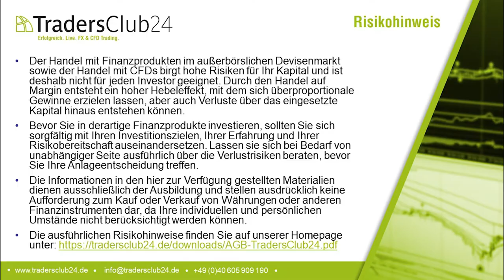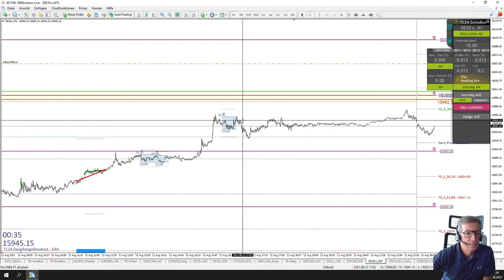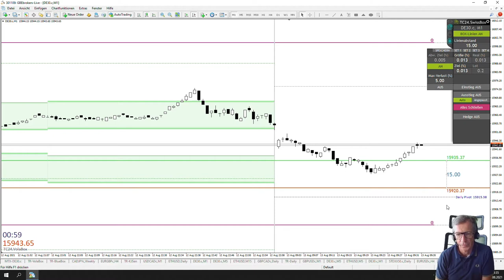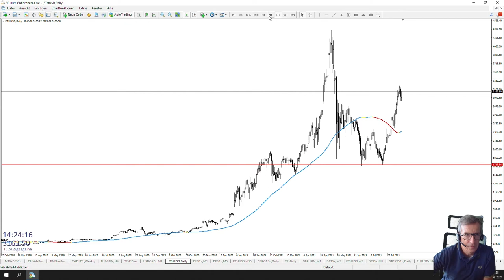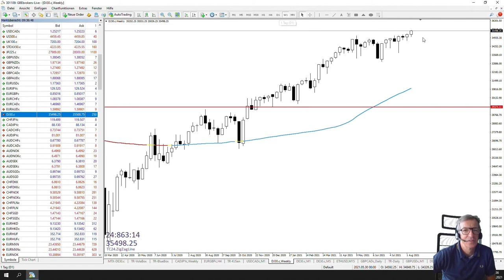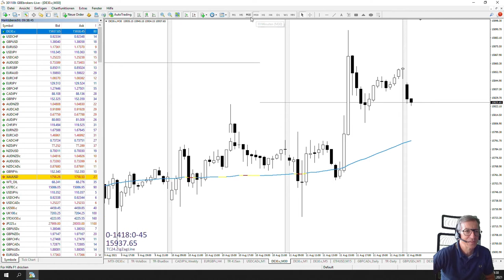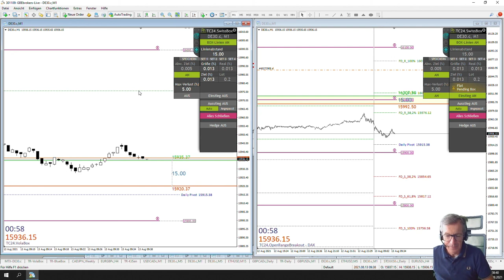LiveTrades vom TradersClub24 DaxOpenRange Breakout vom 13.08.2021